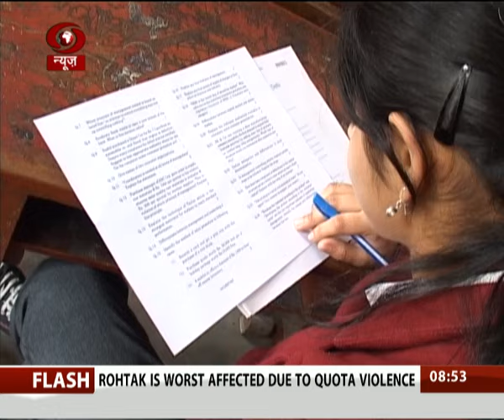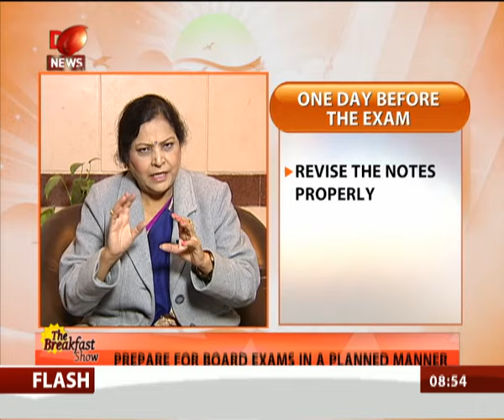Health : How to manage exam stress